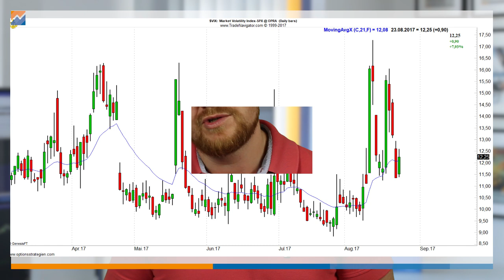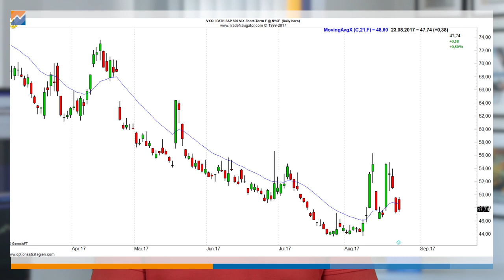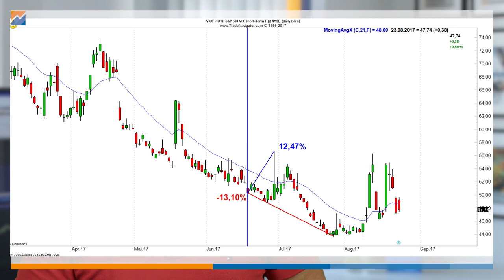Mit der Volatilität long gehen?